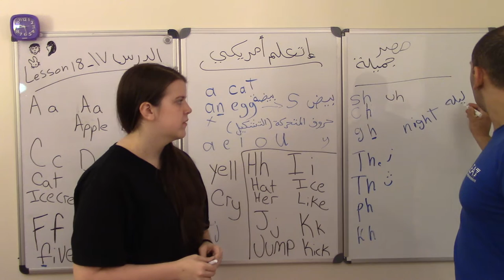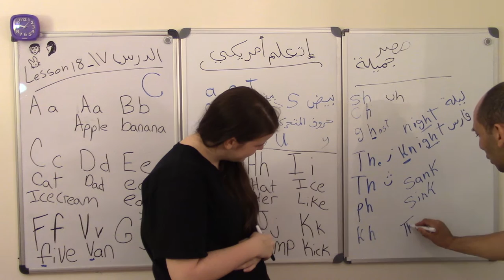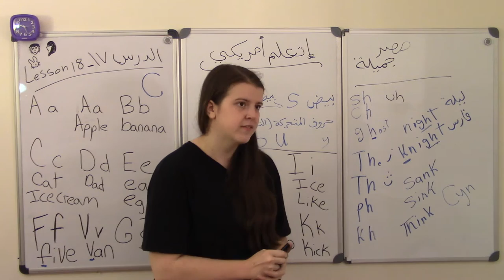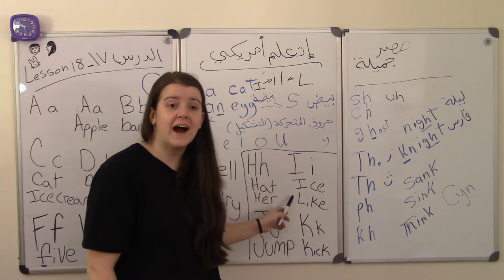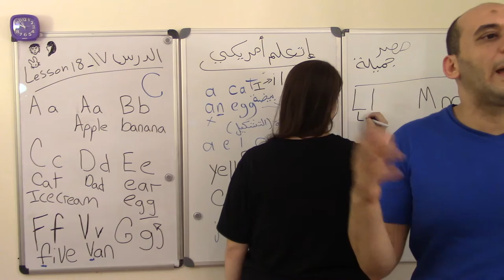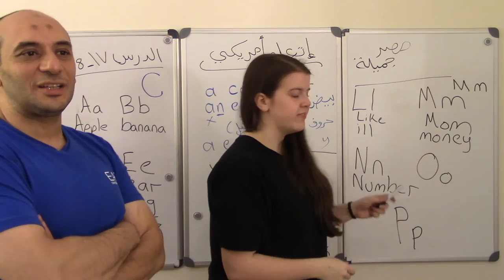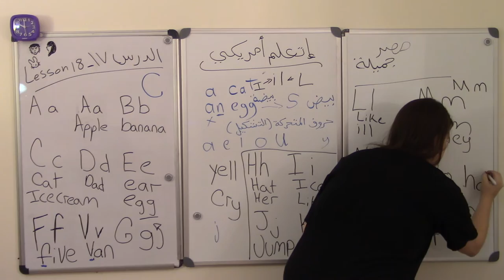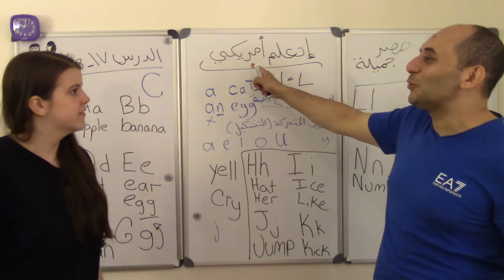اتعلَّم أمريكي ( مراجعه الحروف2 ) Lesson 18 p2